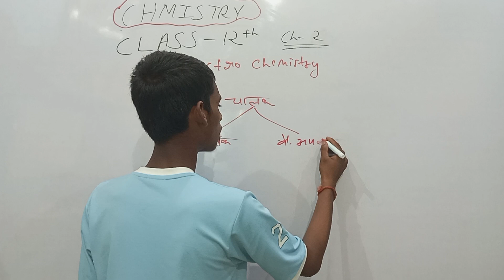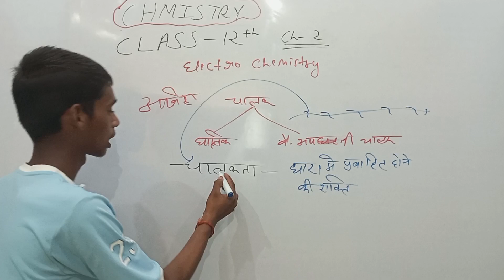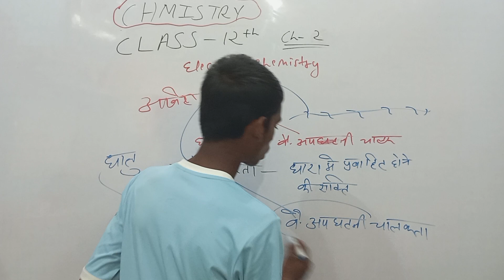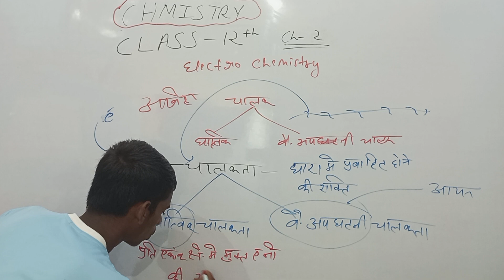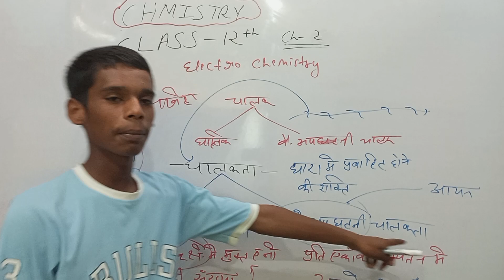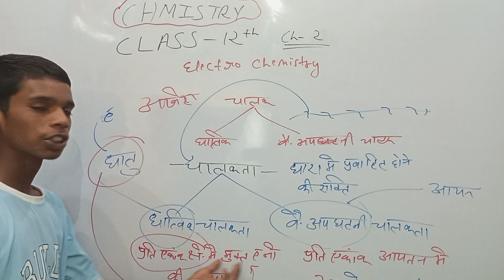Type of conductor and insulator|| चालक और चालकता के प्रकार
Type of conductor and insulator ||
|| चालक और चालकता के प्रकार

Electro chemistry
iit jee
today class
most imp class
tapesh classes
videos
challenge class